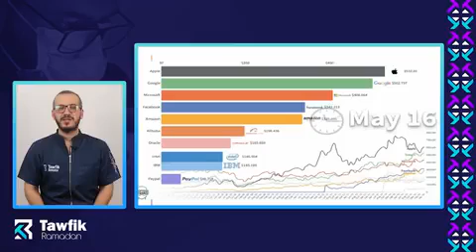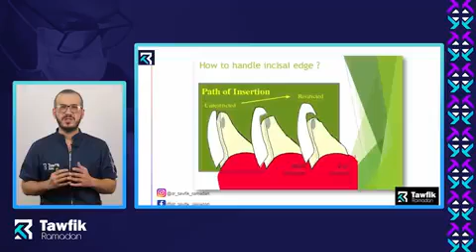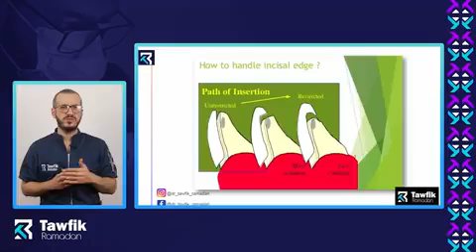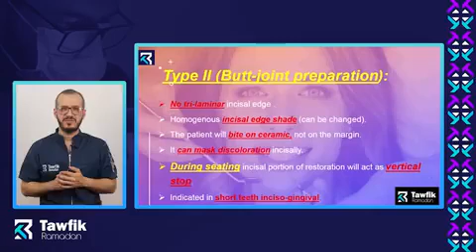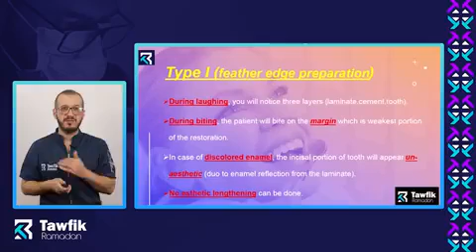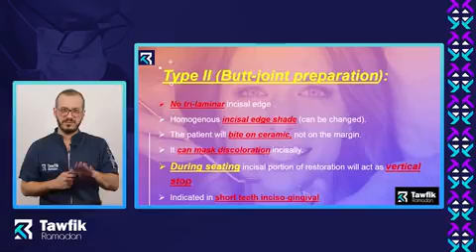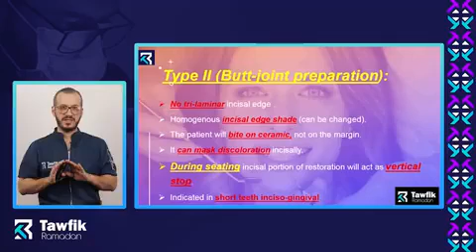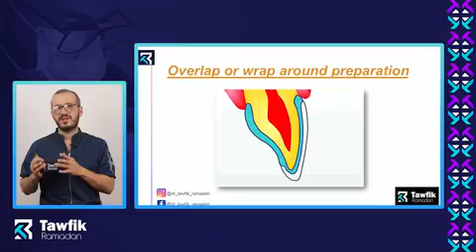Laminate Veneer preparation (part 1)